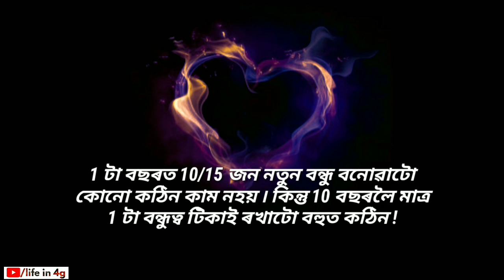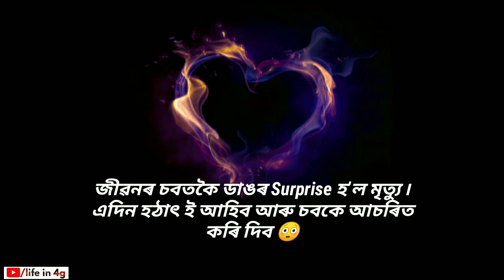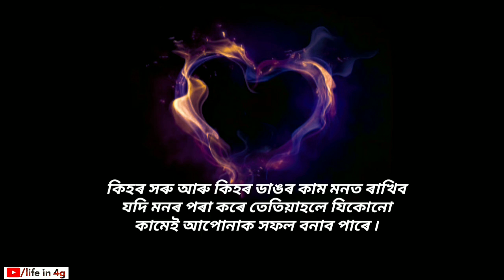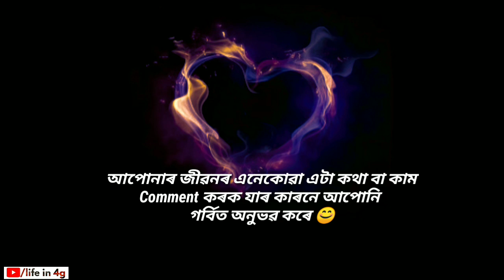প্ৰেম, ভাল পোৱাৰ কেইটামান বাস্তৱ কথা | True Love | life in 4g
Hellow friends, প্ৰেম, ভাল পোৱাৰ কেইটামান বাস্তৱ কথা | True Love | life in 4g

মোৰ 2nd channel টো visit কৰিব পাৰে য'ত মই Love poetry আৰু Motivational video বনাও, আশা কৰো আপোনাৰ ভাল লাগিব ৷

Relationship tips | Love Tips |  Motivational story